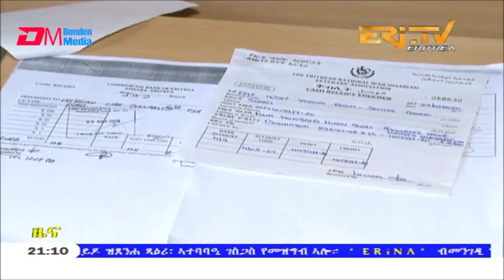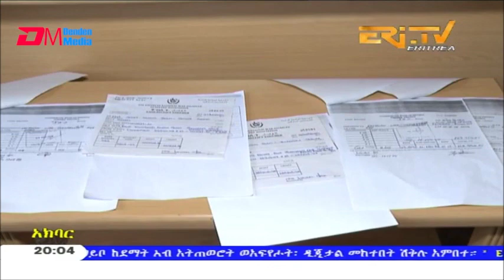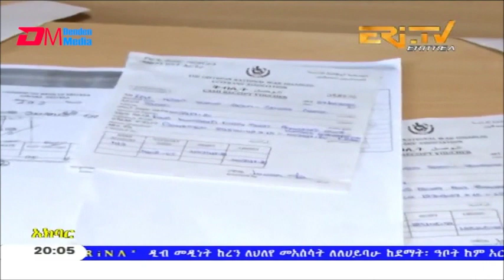Eritrean New EPLF HGDEF VISION ROOM 187,203 US Dollars Donated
ኣባላት ኢፒልፍ ህግደፍ ቪጅን ሩም ኣብ ፓልቶክ ፌይስቡክ ዩቱብን ትዊተርን ዘለኹም ንሓርበኛታት ስንኩላን ኩናት ኤርትራ ኣብ ምውጻእ ዝተሳተፍኩም$187,238 75(ሚእትን ሰማንያን ሸውዓተን ሽሕን ክልተሚእትን ሰላሳን ሸሞንተን ዶላርን ሰብዓን ሓሙሽተን ሳንቲምን)2,808,581,25(ክልተ ሚልዮንን ሸሞንተ ሚእትን ሸሞንተ ሽሕን ሓሙሽተ ሚእትን ሰማንያን ሓደን ናቕፋ)ተዋጺኡ ኤርትራ ኣትዩ ኣሎ። የቐንየልና።ኽብረት ይሃበልና።ፍሕዝቶኹም የብዝሓዮ።